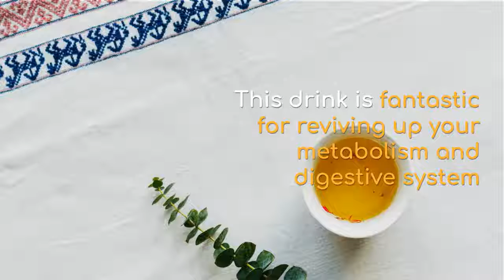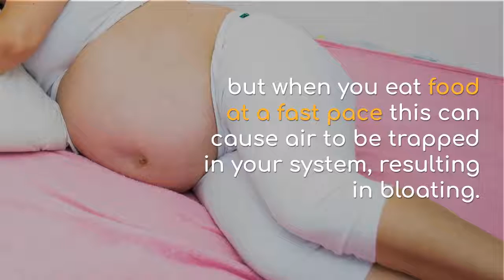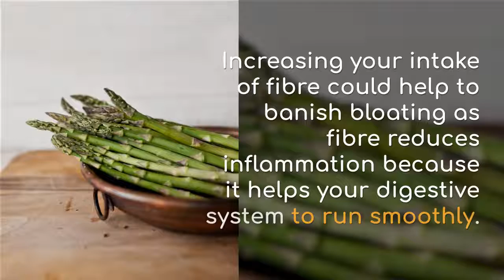How To Get Flat Stomach In 5 Days | How To Get A Flat Belly Overnight | How To Get A Flat Belly Fast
Do This "Morning Detox Trick" BEFORE Breakfast to Burn 1.2lbs Daily

Slimming down takes time and dedication, but with a few quick tricks you can look like you have lost weight in just a few hours.

1. Drink hot water and lemon

This drink is fantastic for reviving up your metabolism and digestive system first thing in the morning, and can even help with inflammation!

Lemon juice is also great for giving you an energy boost, so try swapping your morning coffee with hot water and lemon and, not only will you be feeling much healthier, but you won’t experience the caffeine crash.

2. Replace your usual snack with pineapple

Bromelain, the enzyme in pineapple, is thought to assist in digestion by breaking down proteins in the stomach, according to the American Cancer Society. This helps to banish bloating.

3. Drink peppermint tea

Peppermint tea aids digestion by helping food pass through the stomach quickly. It also reduces the chance of experiencing the build-up of stomach gas.

4. Keep an eye on your sodium intake

If you want your belly to shrink by the end of the day, check the sodium levels on your food and don’t eat more than 6 grams of salt per day.

5. Eat slower

You may not think this matters, but when you eat food at a fast pace this can cause air to be trapped in your system, resulting in bloating.

6. Stop chewing gum

Although gum is a great way to keep your breath minty fresh, it is also sadly a great way for you to swallow even more air.

Many gums also contain sugar alcohol which is also a contributor to bloating.

7. Stay away from fizzy drinks

Fizzy drinks are a big cause of bloating as they can cause gas to get trapped in your body. To prevent this, stick to water for the day.

8. Eat more fibre

Increasing your intake of fibre could help to banish bloating as fibre reduces inflammation because it helps your digestive system to run smoothly.

9. Keep an eye on your portion sizes

If you regularly suffer from bloating after a meal then it could be that your portion sizes are too large. Try decreasing the size of your meals slightly and see if it helps with your bloating.

10. Avoid alcohol

Alcohol causes digestive issues and is often full of sugar, so can result in bloating. If you want your stomach to be flatter by the end of the day then stay away from alcohol for today.